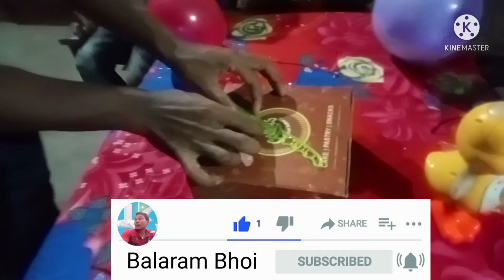Happy Birthday to you Itisri//ମୋ ଝିଆରୀ ଇତିଶ୍ରୀ ର ଜନ୍ମ ଦିନ ଆସ ଦେଖିବା କେମିତି ପଳିଲୁ ଅମେ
Happy Birthday to you Itisri